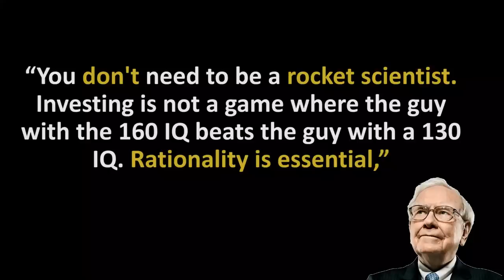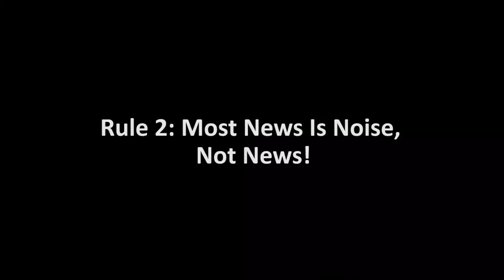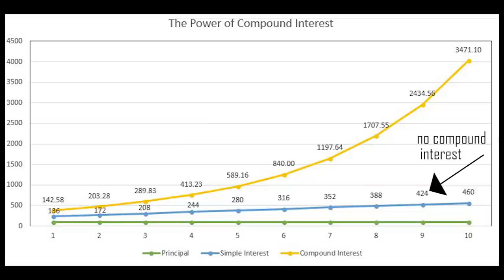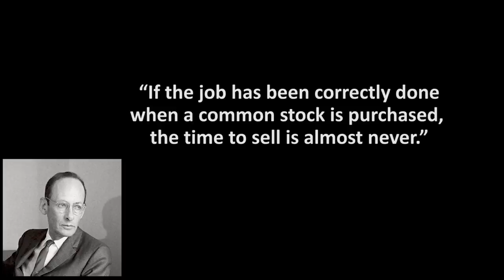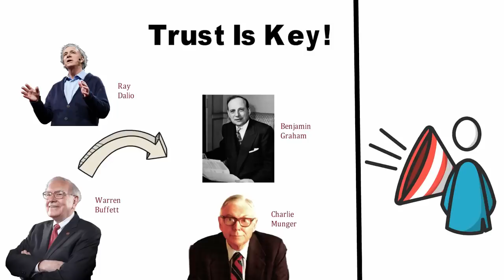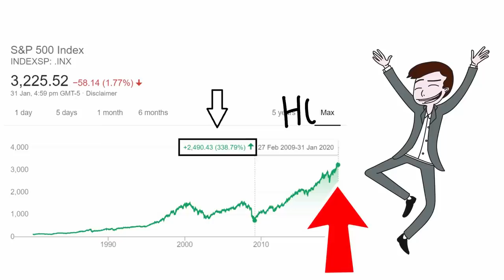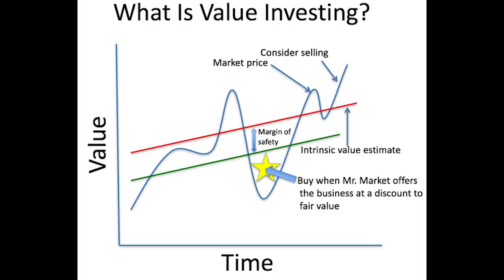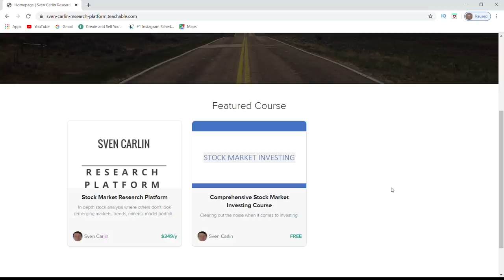Warren Buffett: How To Achieve A 30% Return Per Year (7 Investing Rules)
In this video we go over 7 key investing rules used by Warren Buffett which helped him achieve a 29.5% return (with his early investing company Buffett Partnership).